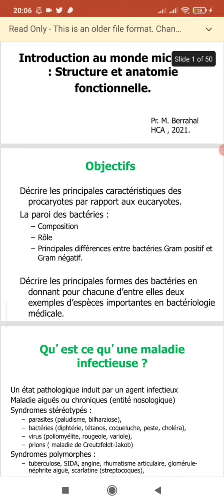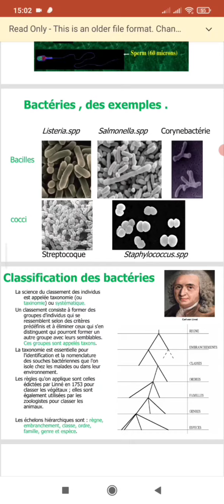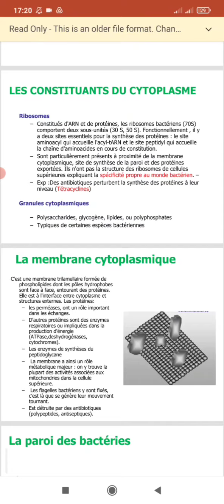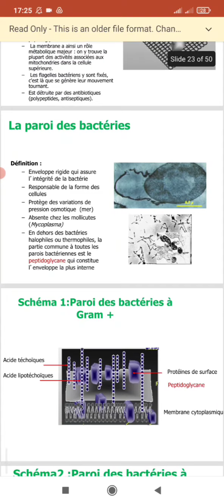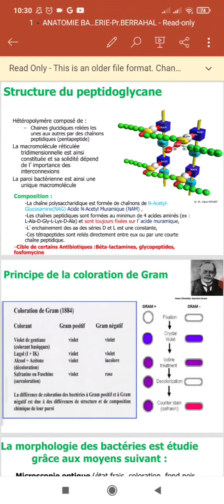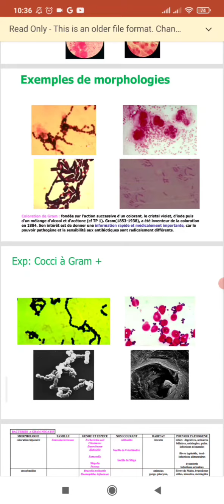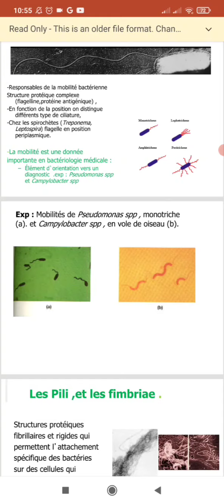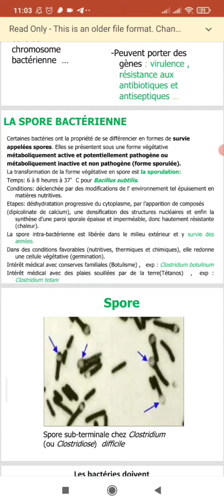📍 introduction à la Microbiologie 🔥